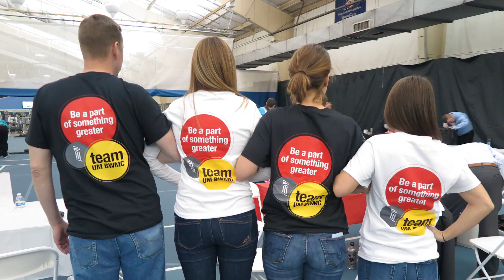2019 Employee Service Awards Tribute